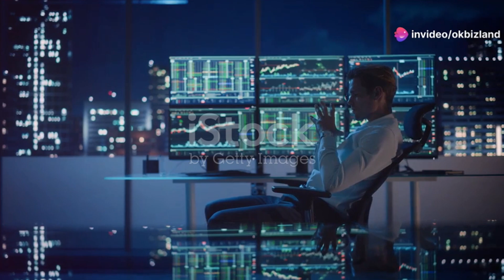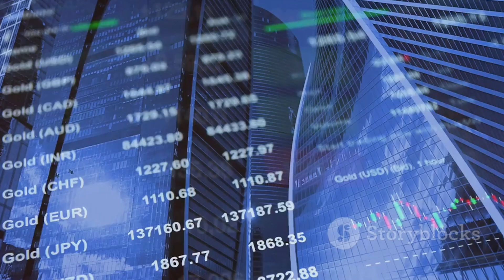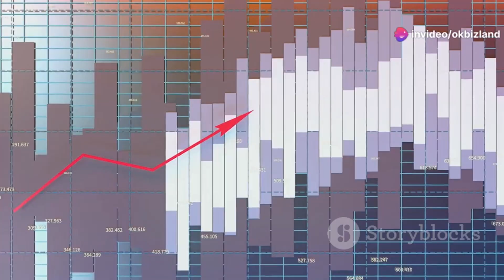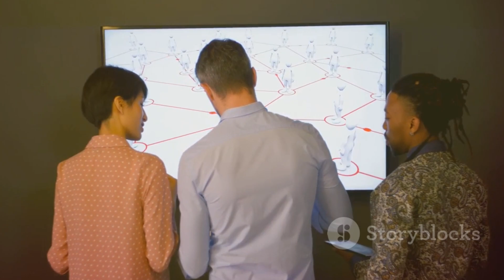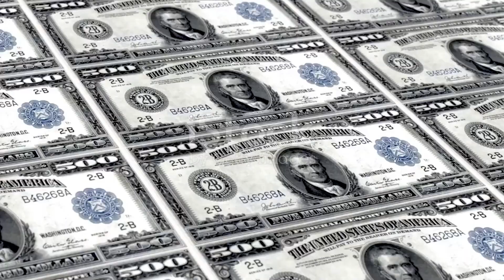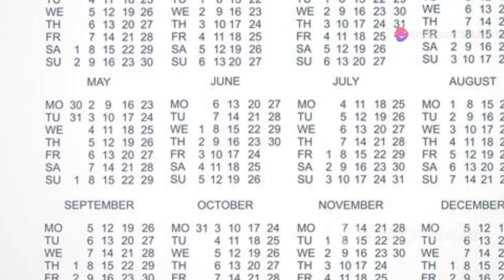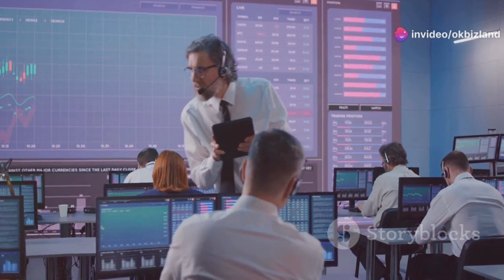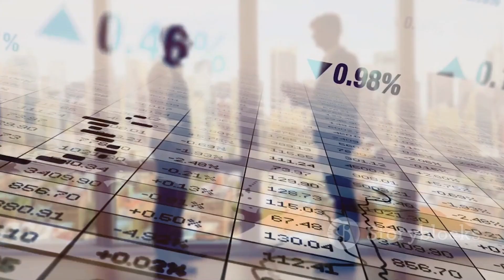The Feds: Steering Monetary Policy